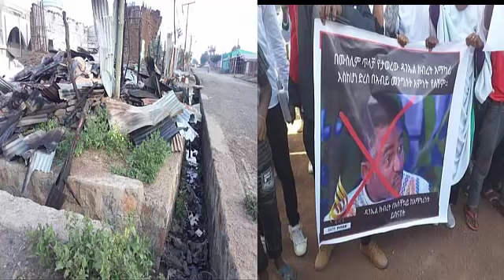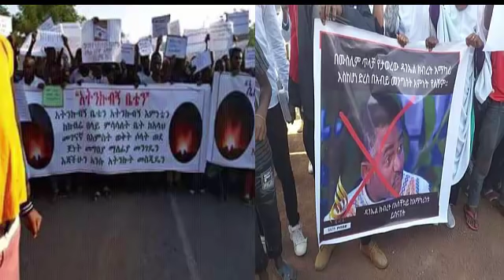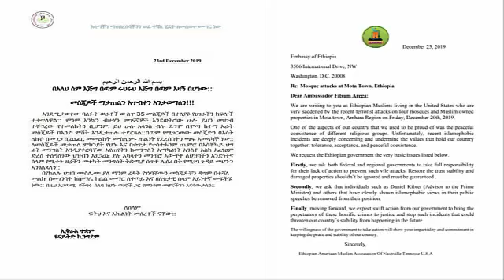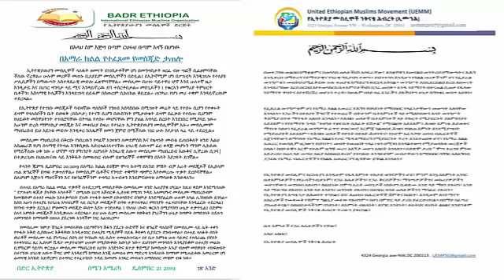Ethiopia: የዕለተ ማክስኞ ዜና ማህደር December 24, 2019 || Radio Negashi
➤ ውዶቻችን ለተጨማሪ ኢስላማዊ ቪዲዎች
➤➤ ummah network ን ሰብስክራይብ ያድርጉ
➤ የ ፊዳክ ቲዩብ ቤተሰብ ይህኑ
➤ ስራዎቻችን ላይክ ሼር በማድረግ ቤተሰቦነትዎን ያጠናክሩ ጀዛከላህ ኼይረን

 bilal media | Africa Tv | Zawya Tv | minber tube
WARNING !!! The unauthorized download and repost on others Youtue channels, Reproduction or distribution of this copyrighted work is illegal

©ummah_Network - 2019